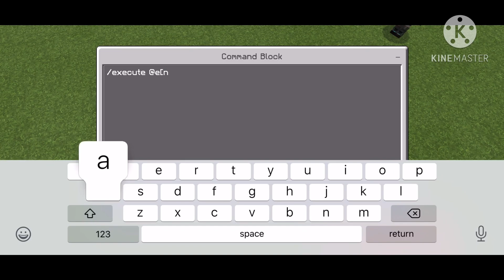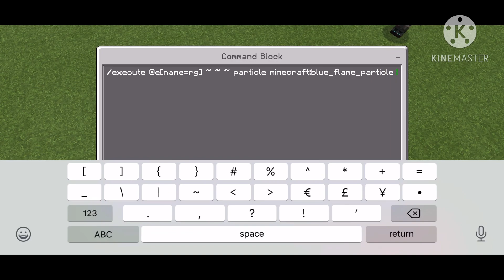How to Make a Particle Crown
Today I will show you how to make a crown made out of almost any particle! I also want to thank AlmightyPanda38 for helping me make this tutorial, his YouTube Channel is below!